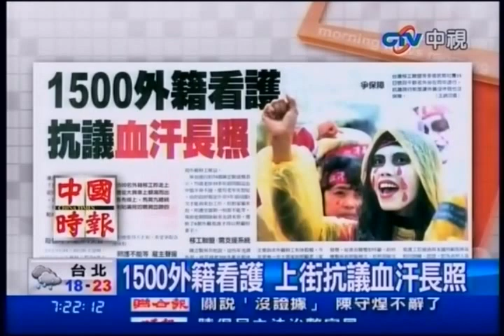中視新聞》1500外籍看護 上街抗議血汗長照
內容轉載自《中時電子報》：
中視新聞》「我要休假、我不是機器人」1500名外籍移工昨走上街頭，現場象徵血汗的鮮紅液體從大貨車上傾瀉而出，濺灑在寫著「血汗長照」的長布條上，馬英九總統、行政院長江宜樺肖像看板，則貼滿宛如噴濺血跡的貼紙，呼籲政府正視長照問題。